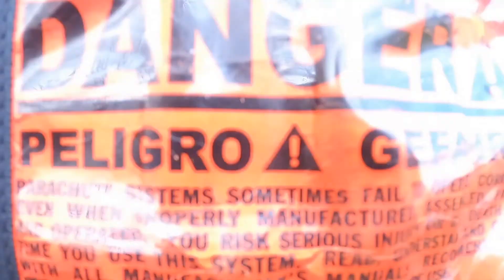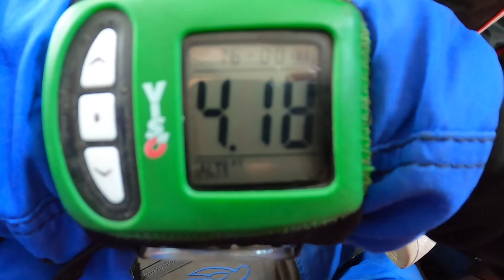MY FIRST SKYDIVE. This is what happend!!!!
from adrenalixtreme

In August 2022 i had my first skydive... What a rush!!!
Thrilling experience.